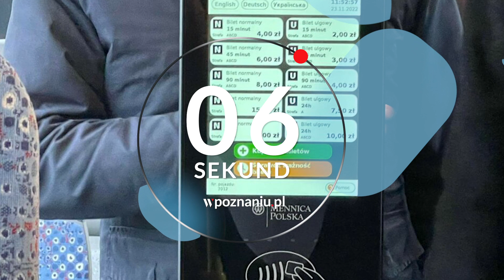Poznań w minutę